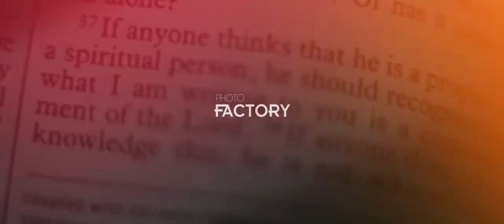Cash Cash & Dashboard Confessional - Belong (SDE)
Jonathan & Macy Same Day Edit Wedding Video with special participation of Lovi Poe ❤️